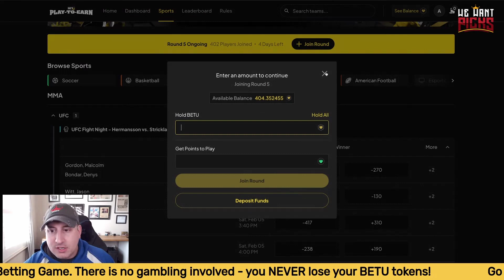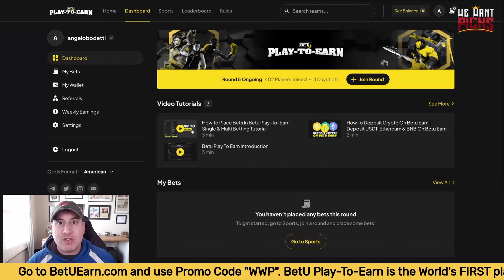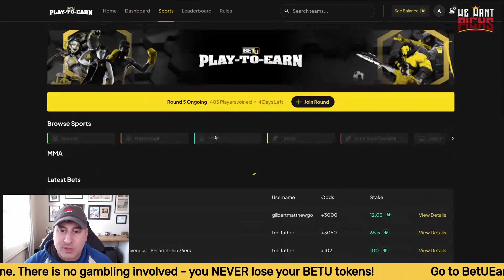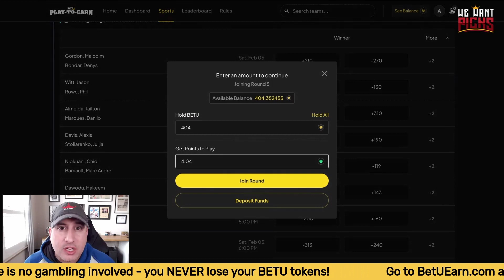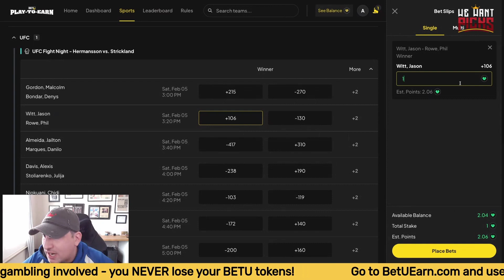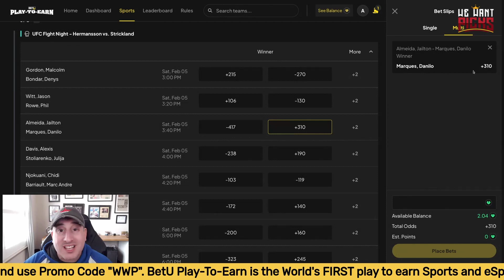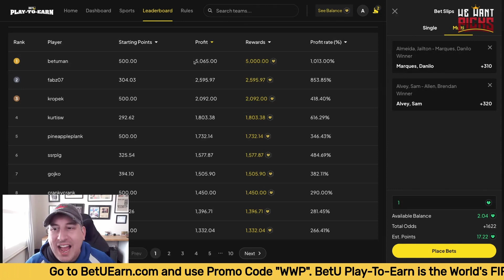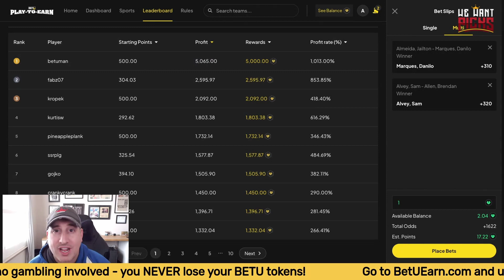How to Play BetU Play-To-Earn | Crypto Sports Betting! YOU CAN'T LOSE! $BETU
Be sure to check out and start playing RISK FREE now!

The We Want Picks crew breaks down what BetU is, how to play BetU Play-To-Earn and why its the best way to make money with CRAZY UNDERDOG Parlays!